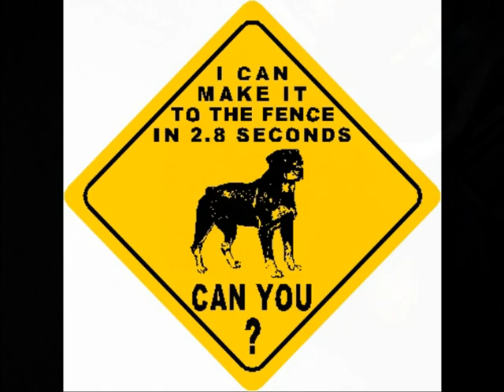Rottweiler - The best breed in the world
This video is dedicated to all fans, owners, and supporters of the best breeds in the world - Rottweiler. In this video are my two Rotts Rea & Nera, and other puppies that we have. As an owner of a Rottweiler, I agree this video 100% and encourage others to watch it so they trully get to know the true character of Rottweilers.
Stop punishing the breed because of irresponsible owners.